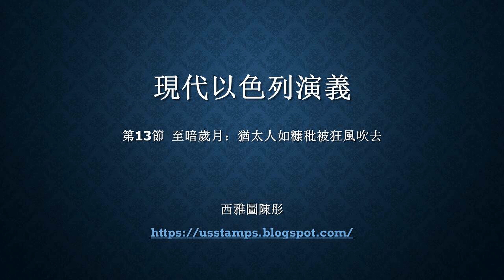【現代以色列演義】第13節 至暗歲月：猶太人如糠秕被狂風吹去